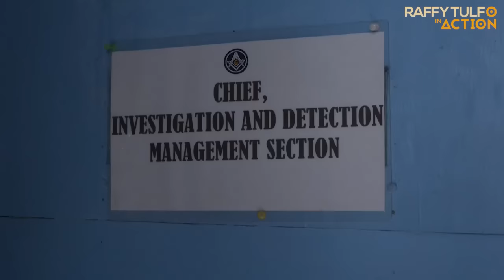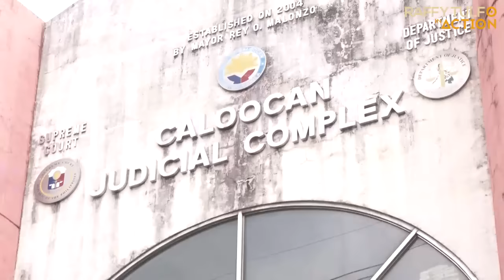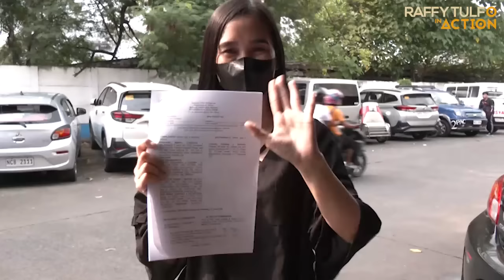PART 2 | PASLIT, NALUNOD SA SWIMMING POOL!